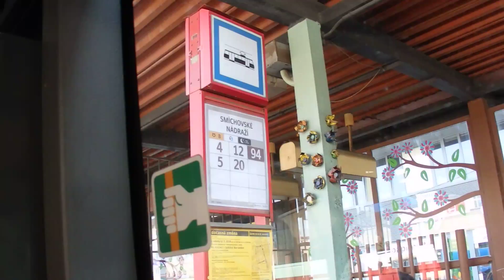Jízda linkou X12 v trase Sídliště Barrandov - Anděl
Natočeno 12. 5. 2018 při výluce tramvají v úseku Na Knížecí - Sídliště Barrandov.
Vůz 6683 - garáž Kačerov.